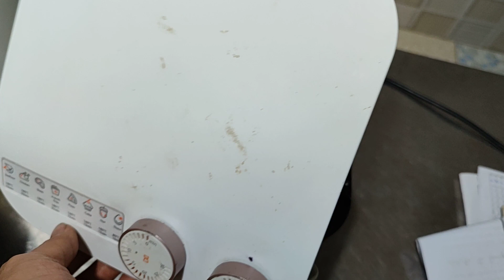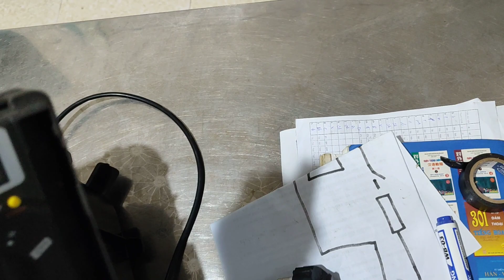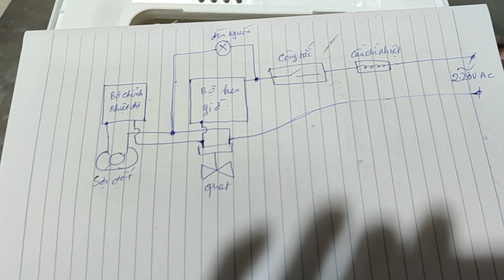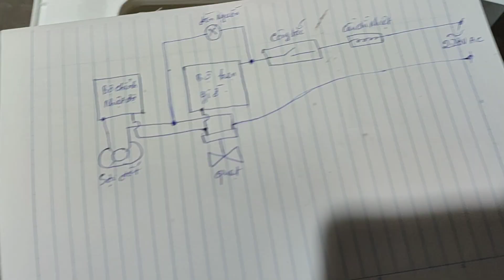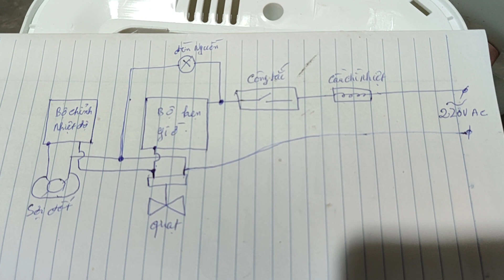lỗi hay gặp ở nồi chiên không dầu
cấu tạo nồi chiên không dầu,các lỗi thường gặp khi sử dụng nồi chiên không dầu